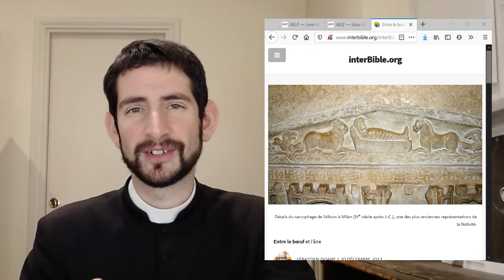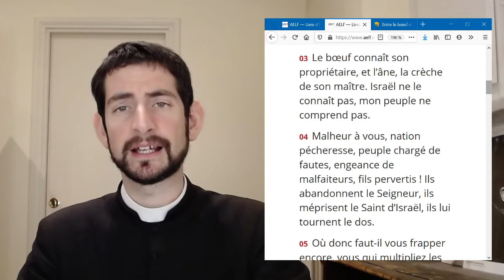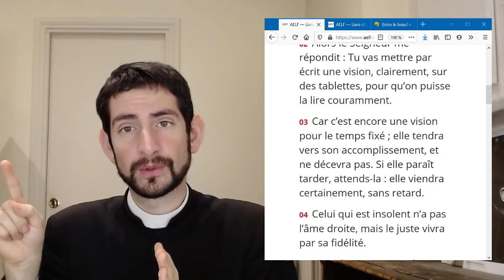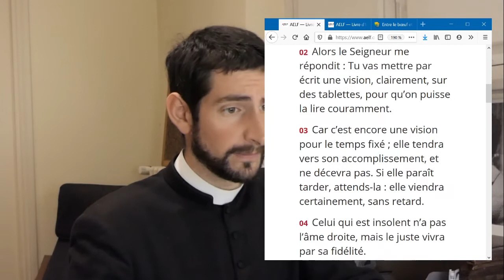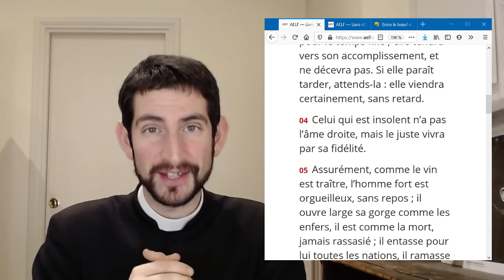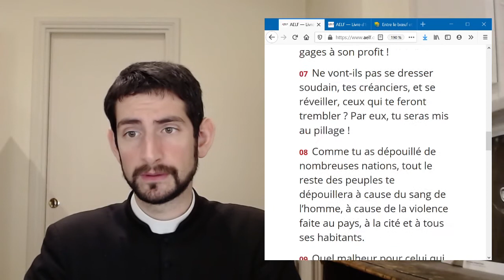La Bible Open Source de Vie - Comme l'âne et le boeuf, reconnaître notre Sauveur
Petite chronique biblique pour méditer sur un aspect de la crèche de Noël : la présence, insolite, d'un âne et d'un boeuf. Insolite, certes, mais d'antique tradition puisque les plus vieilles représentations de la crèche représentent Jésus entre âne et un boeuf... ni Marie ni Joseph ne sont représentés.
Il nous faut relire le prophète Isaïe, chapitre 1, verset 3 et Habaquq dans sa version grecque des Septante (LXX).
Nous sommes invité à être des guetteurs, à veiller (Mc 13, 33-37). Veille celui qui sait à quels signes être attentifs, il sait à quel signe son maître viendra. Ainsi si "le boeuf connaît son propriétaire, si l'âne connaît la mangeoire de son maître" Is 1,3, saurons-nous reconnaître Jésus?

- Ma traduction de la version Grec d'Hab 3,2 : "Au milieu de deux créatures vivantes, tu seras connu, lorsque les années approcheront, tu seras reconnu, au moment opportun, tu sera manifesté, lorsque mon âme sera bouleversée, dans la colère, de ta miséricorde tu te souviendras."

- l'évangile apocryphe du pseudo-matthieu serait daté entre 600 et 625. Le texte
Chapitre 14 : Or, deux jours après la naissance du Seigneur, Marie quitta la grotte, entra dans une étable et déposa l'enfant dans une crèche, et le boeuf et l'âne, fléchissant les genoux, adorèrent celui-ci. Alors furent accomplies les paroles du prophète Isaïe disant: "Le boeuf a connu son propriétaire, et l'âne, la crèche de son maître" (Is 1.3), et ces animaux, tout en l'entourant, l'adoraient sans cesse. Alors furent accomplies les paroles du prophète Habaquq disant: "Tu te manifesteras au milieu de deux animaux." (Hab 3.2) Et Joseph et Marie, avec l'enfant demeurèrent au même endroit pendant trois jours.